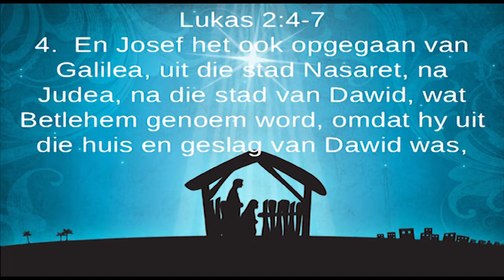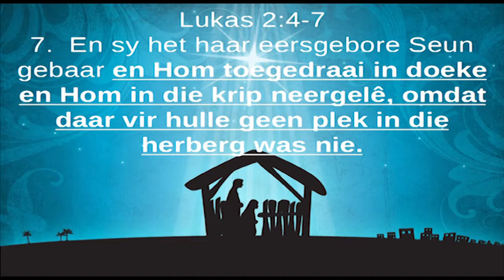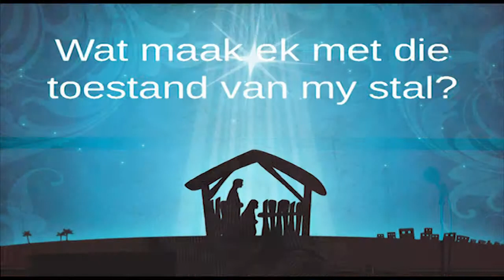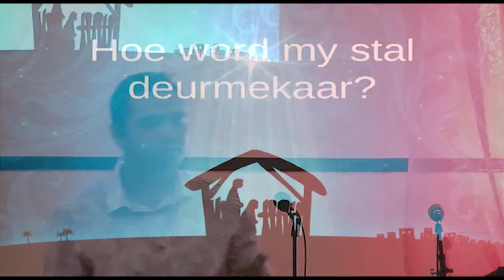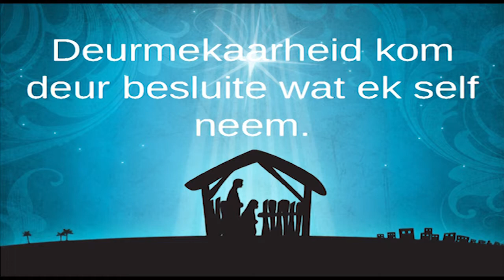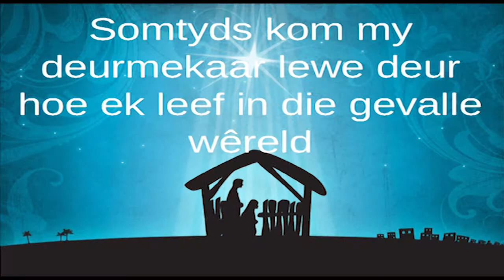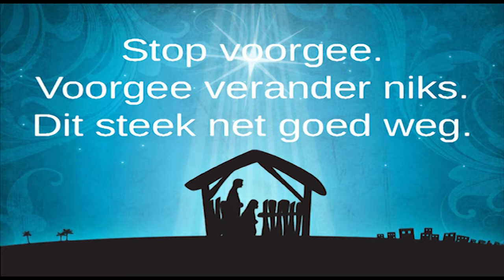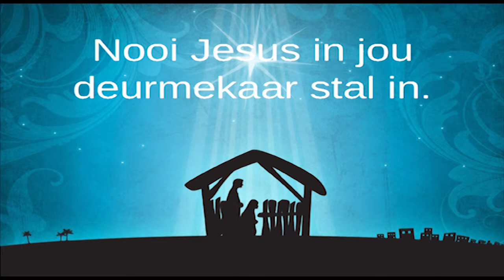Ons kersfeesstorie: Die deurmekaar stal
Pastoor Leon begin 'n nuwe reeks: Ons kersfeesstorie